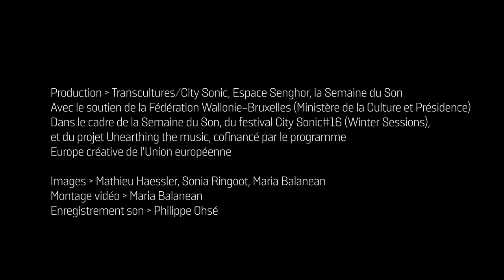Conversation avec Iancu Dumitrescu - Autour de la musique spectrale roumaine | City Sonic #16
Prenant sa source dans la musique populaire roumaine, la musique spectrale roumaine est principalement basée sur la découverte de la nature du timbre musical et la décomposition spectrale du son musical, à l’origine de la perception de ce timbre. Avec le compositeur Horatiu Radulescu, Iancu Dumitrescu en est un précurseur qui l’a défendu ardemment (plus tard avec sa défunte compagne Ana-Maria Avram et l’ensemble Hyperion à géométrie variable) en Roumanie et à l’international. Après des études de composition à l’Université de Musique de Bucarest, ayant étudié avec Alfred Mendelsohn, Iancu Dumitrescu suit des cours de phénoménologie et de direction d’orchestre avec Sergiu Celibidache dont il applique les enseignements à la composition musicale. En 1976 il fonde l’Ensemble Hyperion proposant une nouvelle esthétique dans la musique d’aujourd’hui, esthétique hyper-spectraliste, centrée sur la force irradiante du son, avec sa complexité micro-cosmique – qui est interrogé, analysé, re-composé du point de vue spectral.

Taking its source in Romanian popular music, Romanian spectral music is mainly based on the discovery of the nature of the musical timbre and the spectral decomposition of the musical sound, at the origin of the perception of this timbre. With the composer Horatiu Radulescu, Iancu Dumitrescu is a pioneer who is ardently defended (later with his late companion Ana-Maria Avram and the Hyperion with variable geometry) in Romania and abroad. After studying composition at the University of Music in Bucharest, having studied with Alfred Mendelsohn, Iancu Dumitrescu took courses in phenomenology and conducting with Sergiu Celibidache, whose lessons he applied to musical composition. In 1976 he founded the Ensemble Hyperion offers a new aesthetic in today's music, hyper-spectral aesthetic, centered on the irradiating force of sound, with its micro-cosmic complexity - which is questioned, analyzed, re-composed spectrally. Iancu Dumitrescu's music is hyper-spectral, acousmatic, transformational and phenomenological.